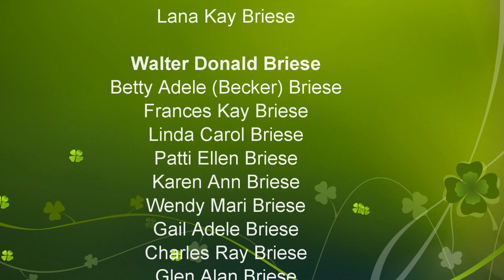Briese Farmyard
Briese Farmyard near Hensel, North Dakota